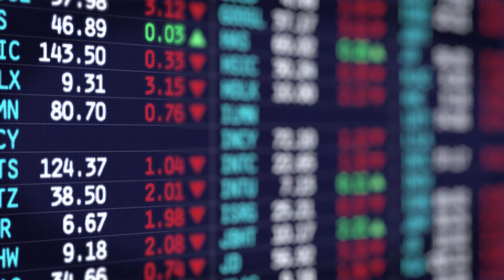Shaping a Shared Future | May 5-8 | Milken Institute Global Conference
Our 2024 Global Conference theme “Shaping a Shared Future” is a reminder that despite the challenges we face, we are united in our aspirations for a better tomorrow.

As we empower diverse voices, listen to today’s youth, and encourage collaboration on a global scale, we together can define what lies ahead for our shared humanity.

We encourage you to join the conversation this year at the 2024 Global Conference.